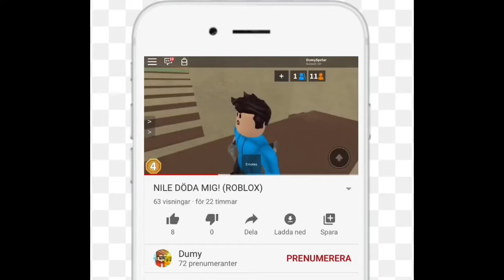SPIONERAR PÅ GRANNARNA I 24H!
💙TACK FÖR ATT DU TITTAR PÅ MIN KANAL

❤️🔔SLÅ PÅ KLOCKAN MED NOTIFIKATIONER

TjadÅ!